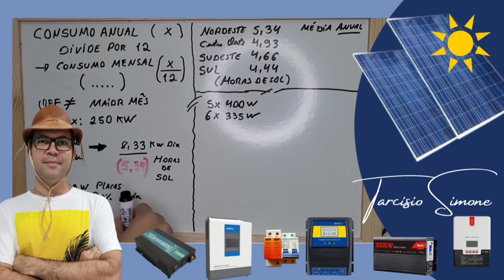🗑️Lixo vendido Como 🔋BATERIA LIFEPO4 para ☀️OFF GRID Solar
FIM DA FARSA DAS CÉLULAS BARATAS LIFEPO4 - COMPRE AS MELHORES ABAIXO:Bateria Kingbo 24V 100AH LIFEPO4 BLUETOOTH
Bateria Kingbo 12V 100AH LIFEPO4 BLUETOOTH
4PCS 105Ah Kingbo Lifepo4

HÍBRIDO ANENJI 220V 4000W (BR)
HÍBRIDO Cara PRETA 120V 4000W Y&H (BR)
LINK 2
Hibrido ANENJI 120V (24V) (SEM BATERIAS) 3000/6000W (BR)
HÍBRIDO ANENJI 220V 4000W OU 6200W (SEM BATERIAS)(BR)
HÍBRIDO Swipower até 6200W NO BRASIL

INVERSOR HOULI ATÉ 6000w BRASIL ou

MPPT REAL TOP NO BRASIL